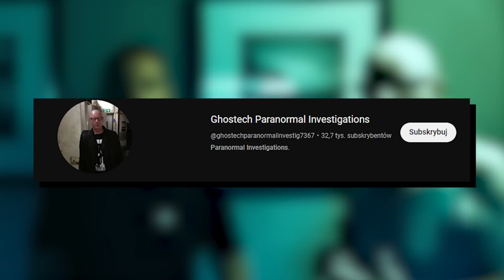To Coś Żyje w JEJ Domu... - SPN #37